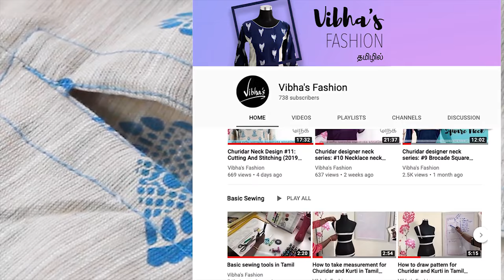Side slit | Churidar Side Slit stitching | How to do perfect side slit in Tamil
Learn how to make perfect side slit for your Churidars and Kurtis. The simple steps explained in the video help you to make neat side slit for your Churidars that are even on both sides with neat finish - explained in Tamil.

Learn how to properly measure and cut a slit onto the sides of Churidar and make a double stitch to secure the sides. Find out tips  for a perfect finish of your Churidars.

▶You will find more interesting videos on creating designer Kurtis, trendy Churidar neck designs, Fashion accessories, Sewing tips, and more in the Vibha's Fashion channel

▶Want to learn and design your own designer Churidar neck — checkout these videos in the playlist from Vibha's fashion

▶If you are in the learning stage, find all videos necessary to learn the basics of sewing and fashion designing in the below links.

This video outlines the basic tools and supplies required for designing your own Churidars and Kurtis

Learn the basics of how to take measurements for your Kurthis and Churidhar. Taking the right measurement is very important to achieve perfect fit for your apparel. In this video from Vibha's fashion the basics of taking correct measurement is covered in detail. Understand the fundamentals and avoid the mistakes most beginners make and stitch perfectly fitting Kurtis and Churidhars.

In this video learn how to draw pattern for your Kurthis and churidars in detail. Vibha's fashion videos explain step by step the basics of kurti construction and how to create your own pattern using the measurements taken in previous video.

In this video learn how to cut the fabric based on the pattern drawn. Vibha's fashion videos explains step-by-step the method to cut the fabric precisely to create your own Kurti or Churidhar.

This is the fifth video in the series - this video from Vibha's fashion explains step-by-step the method to create a neck, attach shoulder and sleeves to finish your Kurthi and Churidar.

The explanations are in Tamil in an easy to understand way. Understand the fundamentals and avoid the mistakes most beginners make and stitch perfectly fitting Kurtis and Churidhars. Happy sewing.